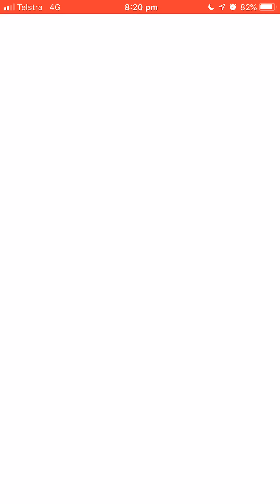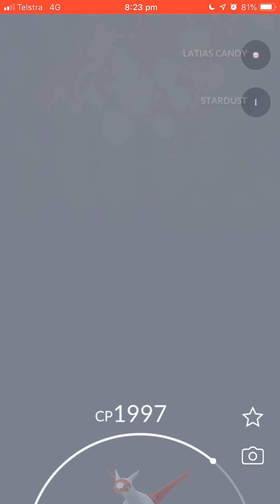Pokémon Go - Level 5 Raid - Latias